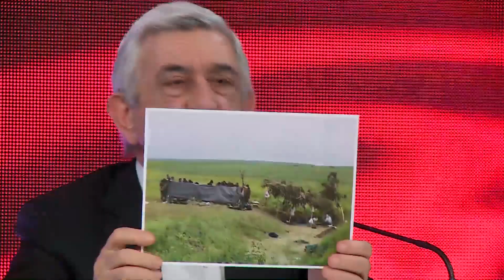Այ անասուն, էդ ո՞ր զինվորի մասին ես խոսում. Սերժ Սարգսյան